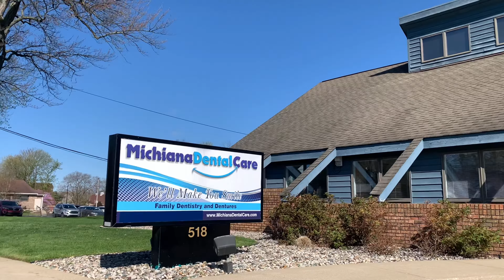MichianaGrade Episode 1: Michiana Dental Care | Commercial HVAC and Plumbing | A+ PHC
A+ Plumbing Heating and Cooling loves supporting local businesses! We started this latest initiative to showcase the businesses that we work with: michianagrade. Committed to showcasing businesses that provide Quality that Makes the Grade!

A+ Plumbing Heating Cooling
56020 Currant Road,
Mishawaka, Indiana 46545